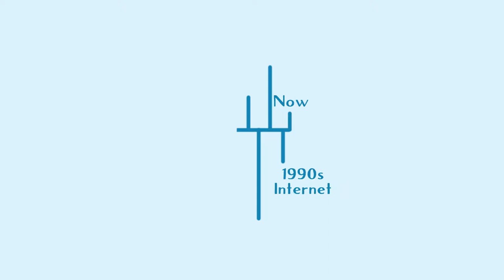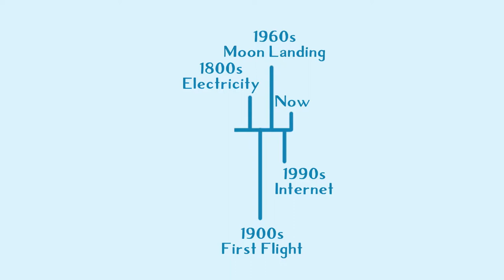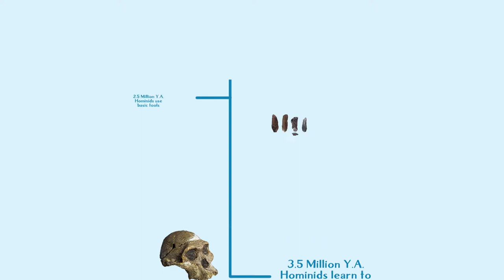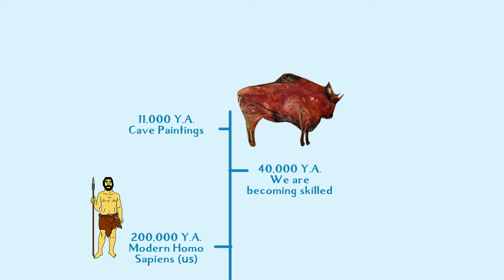Pre Historic Caves | Explore Niaux, French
This week we go all the way to a village in France, called Niaux. In this village are some caves, and these caves hold prehistoric paintings. Come along as we learn all about the people who would have been around to paint these paintings. We may never know why they are there, but that can’t stop us from writing our thoughts and ideas down.

[intro: "Stealth Groover", "GodSaveTheQueen", "Firebrand", "Crusade"]
"B-Roll", "B-Roll", "Night Cave"